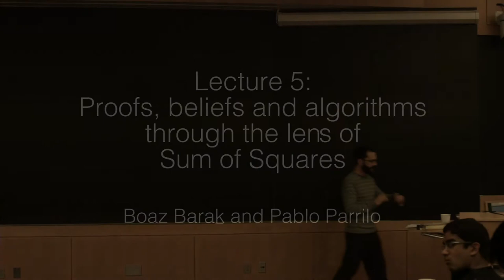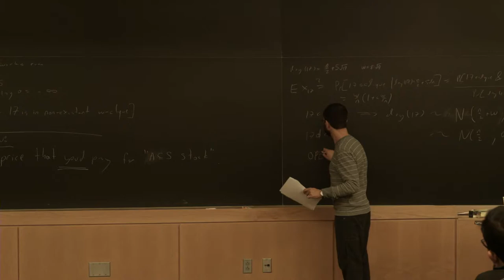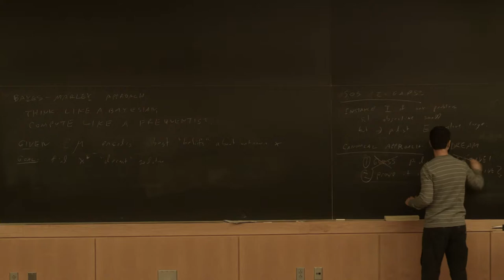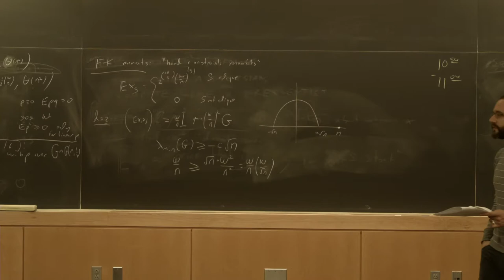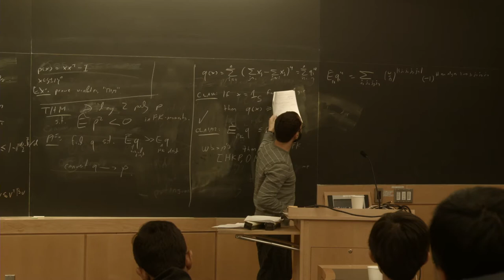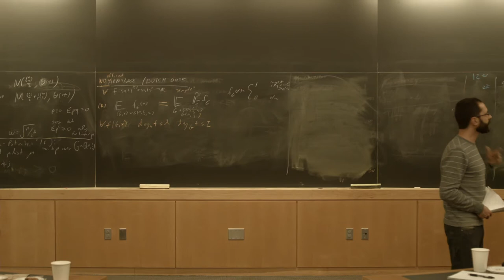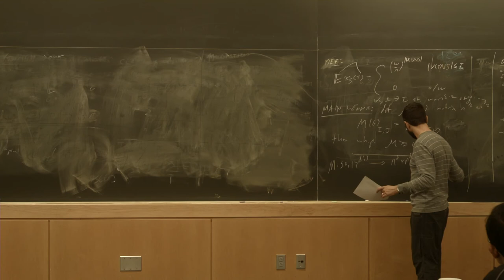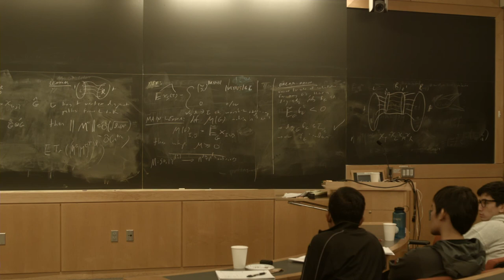SOS Seminar lecture 5 - Bayesian view of SOS and the planted clique problem (updated)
Fifth lecture in Harvard CS229r / MIT 6.S898 "Proofs, beliefs and algorithms through the lens of Sum of Squares" Harvard CS229r / MIT 6.S898.

Topic of this lecture:
- The Bayesian view of sos pseudo-distributions
- Integrality gap for the planted clique problem